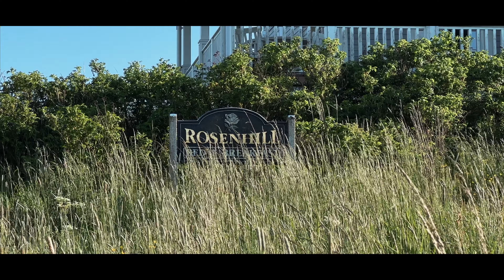Das Motorrad Abenteuer in den Vogesen / EPISODE 3: Schwarzwald, Pfalz & Mosel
Das Motorrad Abenteuer in den Vogesen / EPISODE 3
Wir fuhren zunächst durch die Eifel vorbei am Laacher See und Monreal. Am nächsten Tag genossen wir die kurvigen Strassen und die schöne Landschaft Luxemburgs. Am dritten Tag starteten wir von Merzig aus Richtung Frankreich. Vorbei an Bitche fuhren wir auch die Nordvogesen. Kurvige Strassen, dichte Wälder und urige Dörfer standen auf dem Programm. Wir übernachteten in La Petite Pierre, fuhren vorbei an den Höhlen Wohnungen von Graufthal bis zum Rocher de Dabo. Als weiteres Highlight besuchten wir die Burg Hochkönigsburg. Von Colmar aus fuhren wir über die berühmte Route de Crete. Neben historischen Schauplätzen gab es jede Menge Kurven und Landschaft. Über Mülhausen fuhren wir wieder Richtung Deutschland. Die Tour endete in Sallneck im schönen Schwarzwald. Von hier aus geht es nun weiter mit dem dritten Teil unserer Reise.

*BITTE LESEN*
Hast du Interesse an den GPX-Daten und einem kleinen Road-Book? Dann schau dir mal die Beschreibung an. Jetzt gibt es eine neue und überarbeitete Version von Roadbook und GPX Daten.

*Kapitelmarker*
00:00 Einleitung zur Folge
01:05 Intro
01:53 Von Sallneck durch den Schwarzwald
02:58 Der Kurven Wahnsinn
03:36 Zum Schluchsee
04:50 Die Todnauer Wasserfälle
05:10 Die Schauinsland Straße
06:26 Zur nächsten Unterkunft in Baiersbronn „Das Café Rundblick“
07:21 Die Schwarzwald Hochstraße
08:28 Kurzer Abstecher in die Nord Vogesen
09:10 Der Pfälzer Wald
09:44 Die nächste Unterkunft in Thalfang „Das Rosenhill B&B“
10:27 Weiter zur Mosel
12:30 Die Burg Eltz
14:44 Die letzte Unterkunft der Reise „Die Burg Ehrenburg“
17:44 Die Heimreise durch den Westerwald & Sauerland
19:44 Outro

** HINWEIS - GPX Daten **
Hast du Interesse an den GPX-Daten für diese Tour? Dann schau dir mal folgendes an. Die Routen für diese Tour wurden mit Garmin BaseCamp erstellt und auch für Kurviger und Calimoto angepasst. Du kannst sie aber auch mit jedem anderen Routenplaner oder Navi verwenden.

Da in jeder Reiseplanung eine Menge Zeit und Herzblut steckt, möchte ich dich bitten einen der folgenden Links zu nutzen, um die GPX Daten zu erhalten. *Die Routen sind bei beiden Links die gleichen. Es steht dir frei mit welchem Betrag du mich unterstützen möchtest.*

In das Mitteilungsfeld schreibst du:
1) "VOGESEN2023"
2) DEINE EMAIL ADRESSE (Die benötige ich um dir die Daten zu schicken)

Kein Problem: Sende mir einfach eine Email und ich lasse dir die Bankverbindung zukommen.

Die Daten schicke ich dir schnellstmöglich zu.

*NAVIGATION AM MOTORRAD*

Für die Navigation benutze ich das Display von Carpuride. In Verbindung mit dem Smartphone und der MyRoute App bin ich mit der Navigation sehr zufrieden. Hier ein Video zu diesem Gerät:

Wenn du Interesse an den Apple CarPlay & Android Auto Displays von Carpuride hast, kannst du diese über folgenden Link (Carpuride Shop) bekommen.

Oder ihr benutzt diesen Link wenn ihr den Rabatt Code *TMA-RABATT32%* manuell eingeben möchtet

*Mein Equipment für Film, Camping und Navigation*

DJI Osmo Action 3
DJI Osmo Action 5
DJI Pocket 2
DJI Mic 2
Rode Video Mic
Zoom H1 Audio Recorder
DJI Mini 4K Drohne
iPhone 14 Pro
Sena 10C evo
Carpuride W702
Carpuride W702B (Mit Halterung für BMW Motorräder)